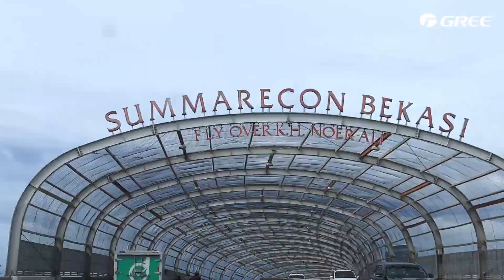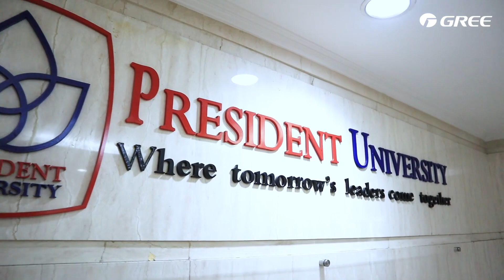Pemenang Undian BELI AC GREE DAPATA MOTOR 15 NOVEMBER 2021 asal Bekasi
Hallo GreeBuddy  Promo undian dari Gree Balik lagi, untuk tahap ke dua pemenang satu unit sepeda motor di menangkan oleh Universitas Presiden dari Bekasi. Selamat Buat Pemenang 1 unit sepeda motor.